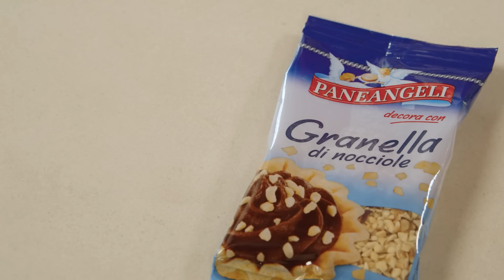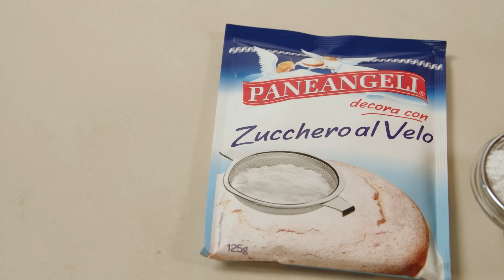TORTA SOFFICE ALLA ZUCCA Ricetta Facile - Fatto in Casa da Benedetta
■ 𝗚𝘂𝗮𝗿𝗱𝗮 𝗮𝗻𝗰𝗵𝗲 𝗹𝗲 𝗩𝗶𝗱𝗲𝗼 𝗥𝗶𝗰𝗲𝘁𝘁𝗲 𝗳𝗮𝘁𝘁𝗲 𝗶𝗻 𝗧𝗩 ►  @FattoinCasaperVoi
■ 𝗚𝘂𝗮𝗿𝗱𝗮 𝗮𝗻𝗰𝗵𝗲 𝗹𝗲 𝗩𝗶𝗱𝗲𝗼 𝗥𝗶𝗰𝗲𝘁𝘁𝗲 𝗱𝗲𝗹 𝗻𝗼𝘀𝘁𝗿𝗼 𝘁𝗲𝗮𝗺 ►  @buonideaofficial

TORTA SOFFICE ALLA ZUCCA - Una ricetta facile e veloce per preparare un dolce delicato, da gustare a qualunque ora della giornata.

TIME LINE
‣ 0:00 Intro 🎬
‣ 0:32 Ingredienti 📜
‣ 3:15 Misura dello Stampo 🥧
‣ 3:33 Cottura ⏲
‣ 3:59 per lo Stencil 🎃
‣ 4:54 Pronto 👍
‣ 5:04 Consigli 👩🏻‍🍳

INGREDIENTI
PER L'IMPASTO
4 uova
220 g zucchero
150 g olio di semi
100 g Amido di Mais PANEANGELI
300 g farina
16 g lievito per dolci PANE DEGLI ANGELI
50 g granella di nocciole Granella di Nocciole PANEANGELI
300 g zucca pulita

Zucchero al Velo PANEANGELI

𝗙𝗢𝗟𝗟𝗢𝗪 𝗠𝗘